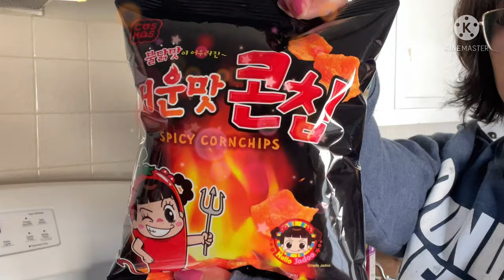Making Hippie Breakfast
Hey! It's good to see you! Welcome to Citrus. You know, no one said you HAVE to eat eggs or cereal for breakfast. You can eat whatever you want! So I decided to make myself some peace pasta. I hope you'll enjoy cooking with me.

A Tie Dye Beanbag

Glow-in-the-dark Ceiling stickers